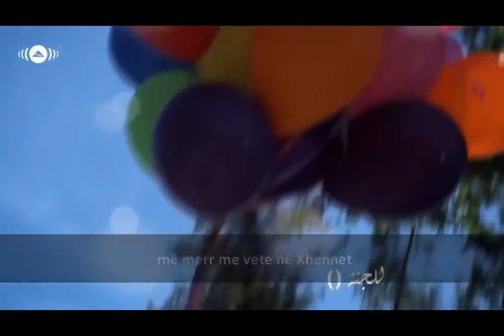Nëse realisht më do atëherë..